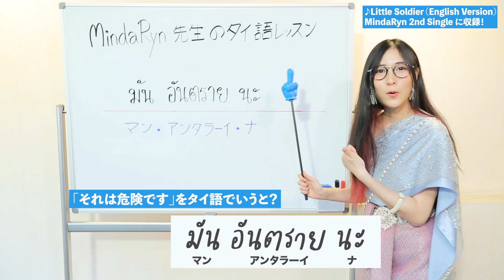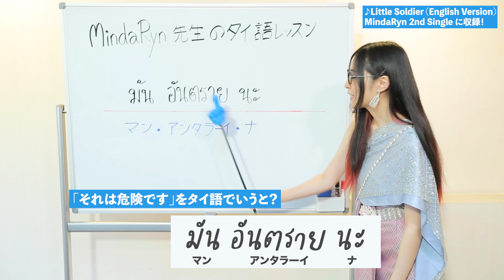【転スラ】「それは危険です」をタイ語で言ってみよう！【タイ語レッスン】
MindaRyn先生のタイ語レッスン 転スラ編 #9

TVアニメ『転生したらスライムだった件』にでてくるセリフをMindaRynがタイ語でレクチャーするMindaRyn先生のタイ語レッスン👩‍🏫

おまけではMindaRyn先生のおもしろかわいいNGシーンもみれちゃいます！

MindaRyn先生のタイ語レッスンは
毎週火曜日23:30にUPします！また来週！

オンライン個別おしゃべり会開催決定！(アニメイト購入者限定)
MindaRyn先生にタイ語レッスンの成果をぜひ披露してください🗣

2nd Single "Like Flames" 好評発売中！🔥